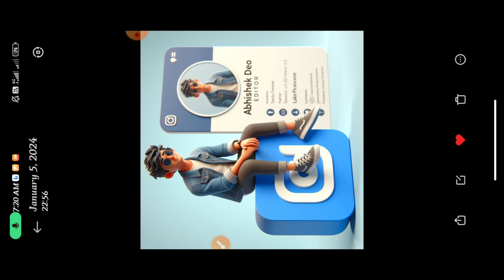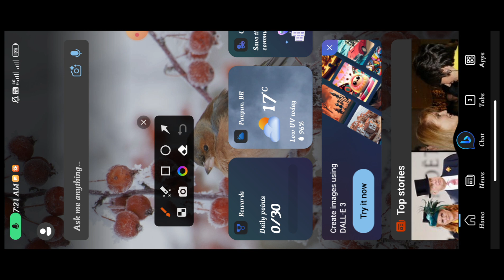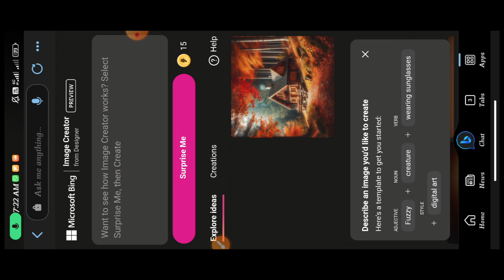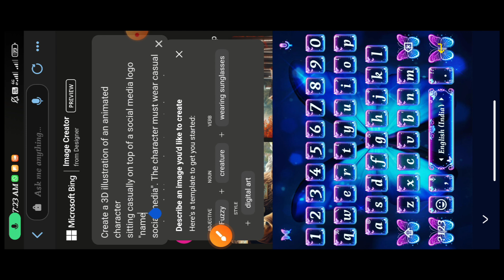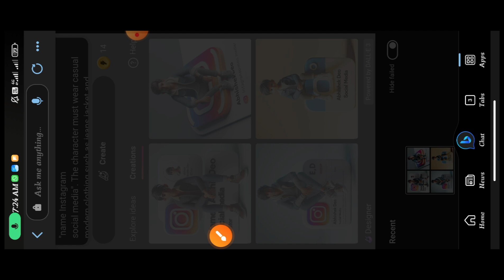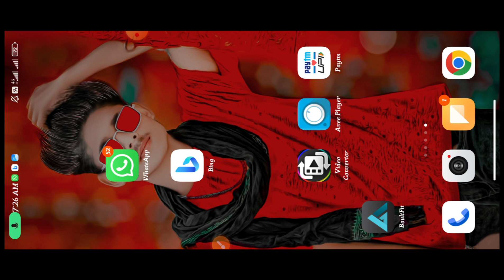एसे 3D फोटो सीखे बस 3 मिनट मै || HOW TO CREATE 3D SOCIAL MEDIA BOY IMAGE || AI PHOTO EDITING🔥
🔴Create a 3D illustration of an animated character
sitting casually on top of a social media logo "name
social media". The character must wear casual
modern clothing such as jeans jacket and sneakers
profile page with a user name "ABHISHEK DEO EDITOR" and a profile
picture that match.

Your Question 👇👇👇👇
ai image generator,free ai image generator,3d instagram profile picture,instagram profile ai photo editing,microsoft bing ai image generator,ai,how to create 3d ai social media boy image,instagram profile picture,instagram profile picture ideas,create free ai trending images,ai animation software,instagram profile photo kaise banaye,bing image creator ai,instagram,ai animation generator,create instagram profile,ai animation
autosketch editing
autosketch
autosketch tutorial
sketchbook editing
sketchbook photo editing
sketchbook
sketchbook tour
sketchbook editingface
sketchbook ideas
sketchbookface editing
sketchbook face
editing
autodesk sketchbook face editing gora
kaise kare
autodesk sketchbook file format not
Supported
settings
autodesk me
kaise kare
face ko smooth aur glow kaise kare
apne face ko smooth aur gora kaise
kare
face ko smooth aur gora kaise kare new
trick

White, face Kaise Karel step by step PicsArt editing I
how to make skin white l Clean facel Hide pimples
Make smart face I editing in Picsart I Picsart editing
tutoriall AI Tips Step By Step I Mobile Retouch
Editing Tutorial l best editing tutorial / New Stylish
Editing Clear face Straight Hair Style Stylish Look
IPicsArt Photo Manipulationl Face Smooth Photo
Editing Tutorial Step by Step In Hindi l How to Whiten
Dark to White Tutoriall PicsArt Slkin Retouching
Tutorial lAdvanced Tricks I How to make a Smart
Outdoor Photo in Picart in Urdu\ Hindi l How To
Face & Skin Smudge Glowing in Using Picsartl
PicsArt Photo Editing White Face l Background
Change Manipulation Editing I Picart Tutorial
How to Retouch Skin Flawlessly with Frequency

take Care 🥰🥰🥰🥰